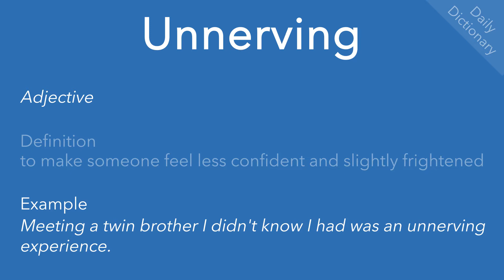Unnerving (Daily Dictionary)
Definition(s), example(s) and pronunciation of ‘unnerving’.